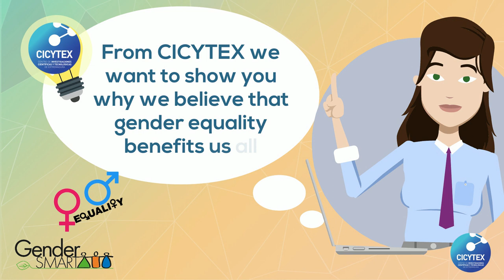Day of Women and Girls in Science by CICYTEX 2021